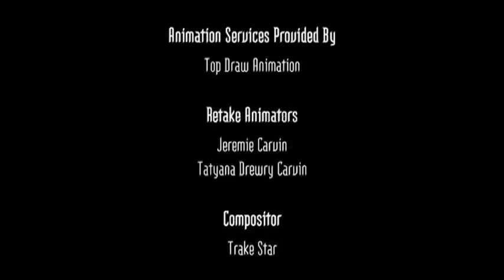Monster High Edycja Specjalna - Historia Spectry cz.2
Odcinek dodatkowy pokazujący historię Spectry w Straszyceum.